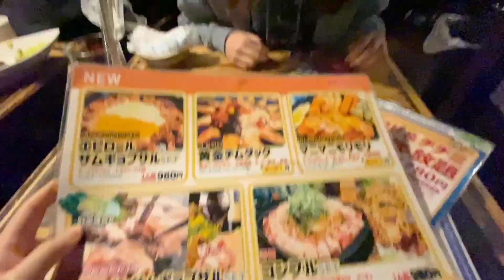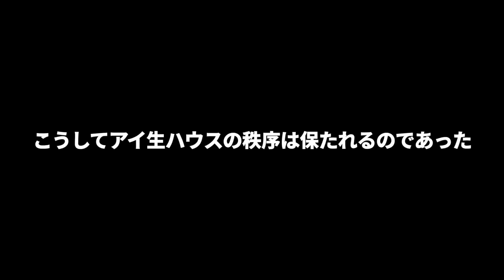すっぴんの嫁と深夜1時に韓国料理を食べに行くリアルなオフの過ごし方。ちなみにこの後､家でガチ夫婦喧嘩します…。3つの過去の思い出。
みやもかダイアリーにようこそ

2人は小学生からの幼馴染です。

🌝ファンコミュニティサイト
▼2U
月3回の「メンバー限定配信」や月に1本「メンバー限定オリジナル動画」が出るよ!!
(ここだけの限定のグッズも今後あったりなかったり…)

ミヤビが間違えてボタンを押してしまったことから始まった”真のモタク達”
今は”アイ生100万人達成”が1番の目標なので全力は出せないのですが、それでも「スポンサーになったってもええよ」という方は入ってくれると嬉しいです。

このチャンネルで名前の横に限定バッジがついたり、
配信チャットや動画のコメント欄で使えるオリジナル絵文字が使用できます！
時々、完全に無編集の2人の動画(逆にレア)や
諸事情で非公開になった過去動画があがります。

🌝その他
◆動画に関するご相談はコチラまで(YouTubeの案件や広告等)

(現在準備中)

頂いた物は全て動画で紹介させてもらってます!!
皆からの手紙やプレゼントが本当に大きな支えになってます。いつも本当にありがとう。

■おすすめメインチャンネル動画

・始めて1ヶ月弱、登録者数6000人。これが駆け出しYoutuberのリアルです。

・メンヘラのストーカー幼馴染がいきなり俺の新居に凸してきて暴走し始めた…

…最後に